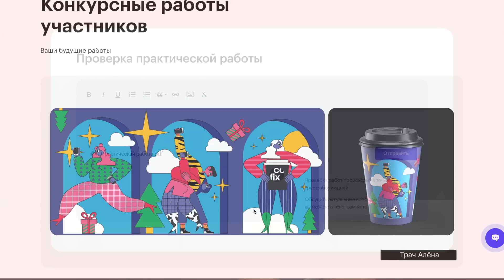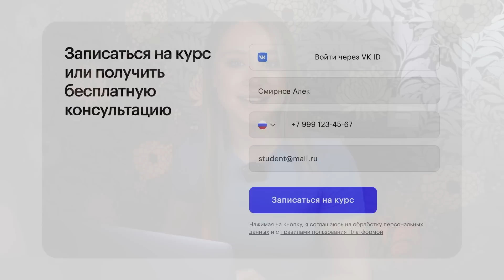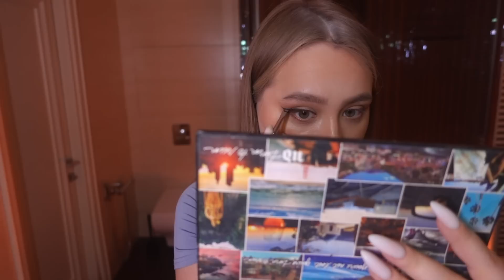МАКИЯЖ VIP КАЗАШКИ / ТУТОРИАЛ КОТОРЫЙ СТОИТ ПОВТОРИТЬ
Давайте честно признаемся, что все мы когда красимся представляем себя бьюти блогерами? Вот и я не исключение, так что  в этот раз решила записать все на видео и как-то адаптировать тренд макияжа ВИП КАЗАШКИ
пока монтировала долго искала откуда я вообще узнала об этом тренде, но так и не нашла, так что есть вероятность что всё это плод моей больной фантазии ахаахахах

⚡️ Instagram (запрещен на территории РФ)